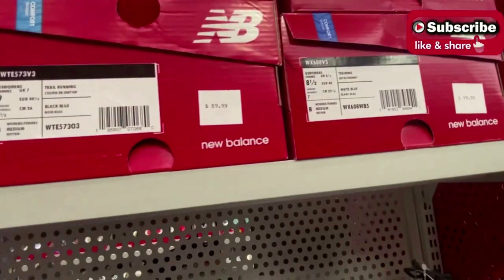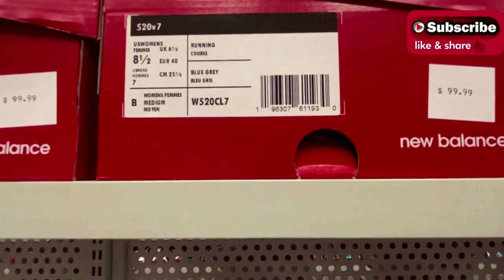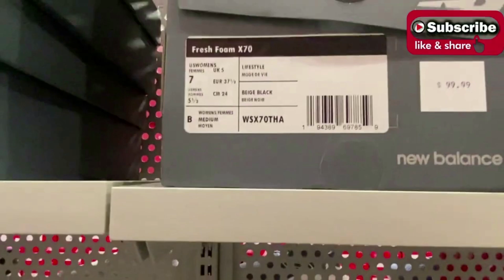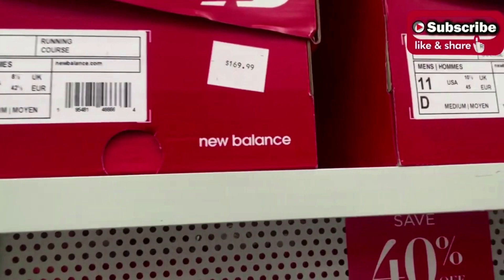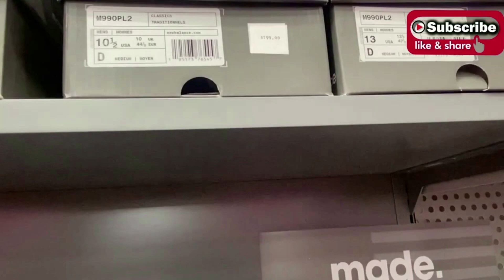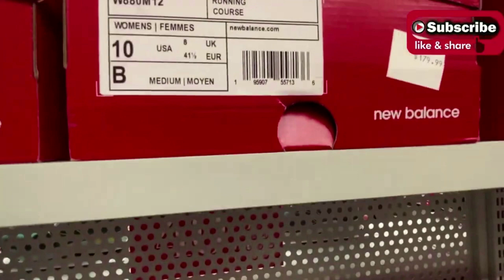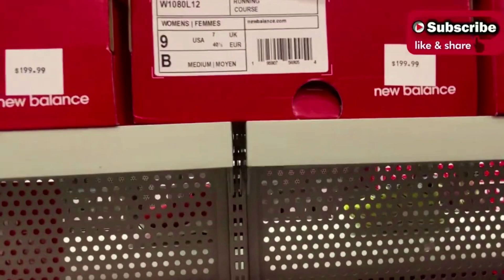New Balance Shoes sales !!